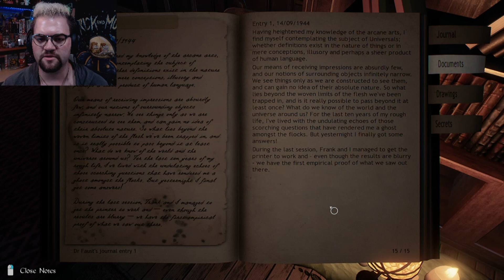Salt the Wounds | Conarium #7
You, as Frank Gilman, open your eyes inside a room filled with strange, pulsating noises.Having recalled nothing other than that you’re in Upuaut, an Antarctic base, you find the place deserted and have a distinct feeling of something being terribly wrong.

Intro: Waltz of Death
Outro: Apprehensive at Best